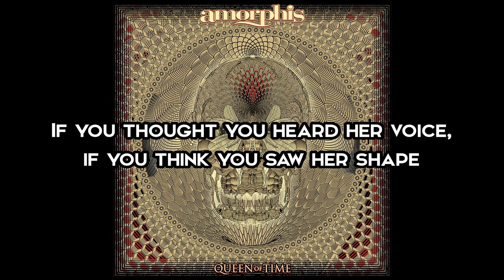Amorphis - The Golden Elk (lyric video)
Artist: Amorphis
Album: Queen of Time
Track #: 4
Genre: Progressive/death/folk metal
Release year: 2018
Country: Finland

Always support the band! Buy the music!